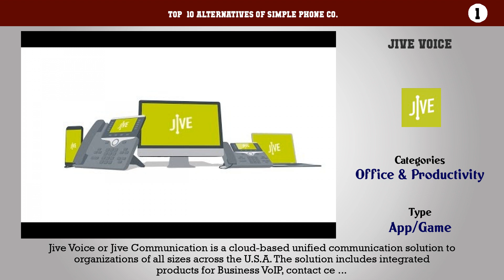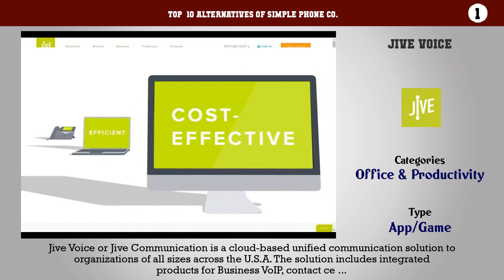Simple Phone Co. | Top 18 Alternatives of Simple Phone Co.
Top  10 Alternatives of Simple Phone Co.

10. ShoreTel
9. CorvisaOne
8. Five9
7. Amp Telecom
6. Business Voice
5. RingCentral Office
4. Fusion Connect
3. FluentStream VoIP
2. 8Ã—8
1. Jive Voice